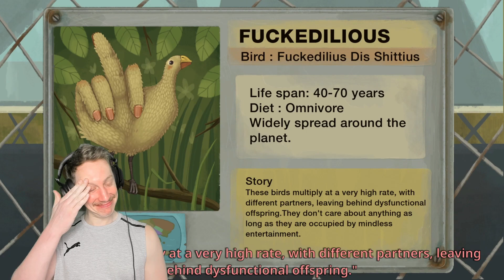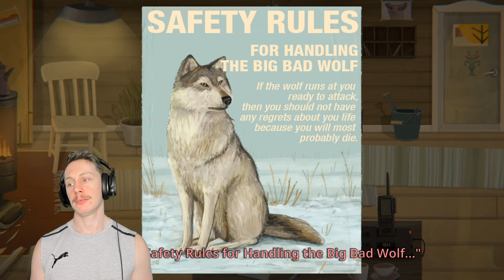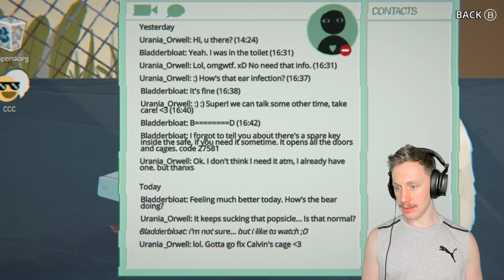HE'S TRYING TO KILL US - Little Miss Fortune #4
A game built for secret hunters and psychology majors. Of COURSE I was going to play this!